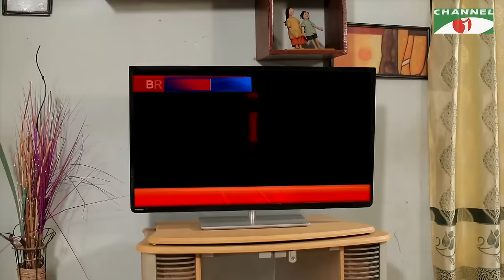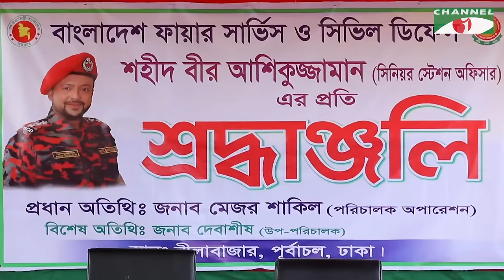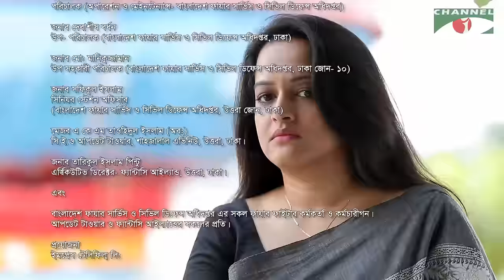Aguner Nona Jol | New Natok 2019 | Riaz | Rumana Rashid Ishita | Channel i TV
Drama: Aguner Nona Jol
Cast: Riaz, Rumana Rashid Ishita
Director: Hamed Hasan Noman